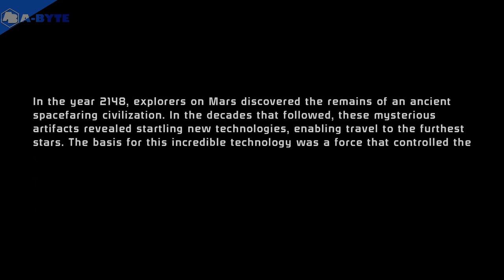Jakob Shepard on the Bridge - Mass Effect LE - Gameplay E01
No commentary Mass Effect Legendary Edition gameplay.
We can explore Milky Way with commander Jakob Shepard.

I recorded Eden Prime gameplay in 3 episodes. I'd like to record full gameplay if there's audience for it.

Channel description / Info:
On my channel you can find variety of no commentary gameplays I recorded and edited myself. You will see my play-troughs of games a recorded while I played.
I also try to find demo version of games which will be released in near future to increase of awareness to viewers of these upcoming games.

Chapters:
0:00 - Character Creation
2:20 - Character background cut-scene
3:17 - Mass Effect
3:43 - Commander Shepard on the Bridge!
4:13 - Mass Effect Relay Jump
4:47 - Joker doesn't like Nihlus
6:35 - Navigator Pressly
8:09 - Doctor Chakwas and Corporal Jenkins
9:50 - Nihlus
10:40 - Captain Anderson; Mission Briefing
15:20 - Eden Prime Under Attack
16:15 - View of Reaper
16:40 - Landing